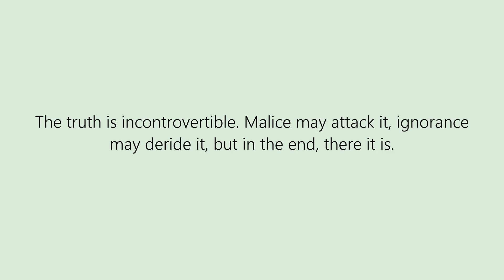The truth is incontrovertible Malice